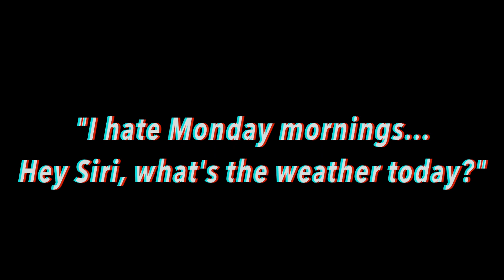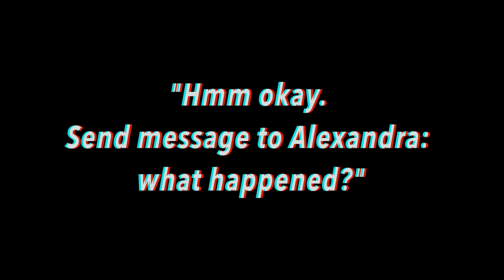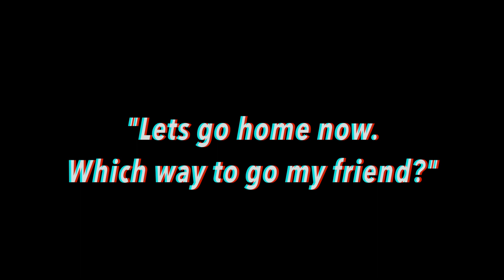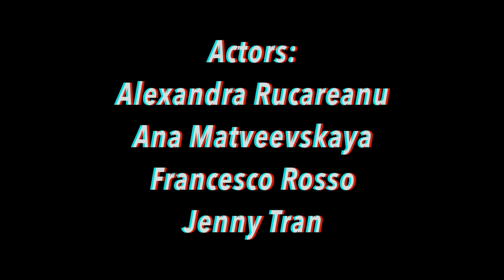ubiquity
Video assignment for Living information, Media and information at UvA. 2019
Ana Matveevskaya
Francesco Rosso
Alexandra Rucareanu
Jenny Tran
Bowen Zhang